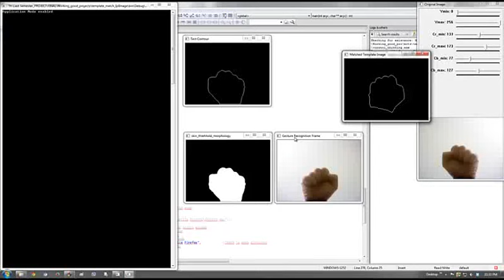Open Mozilla Firefox via static hand gesture recognition